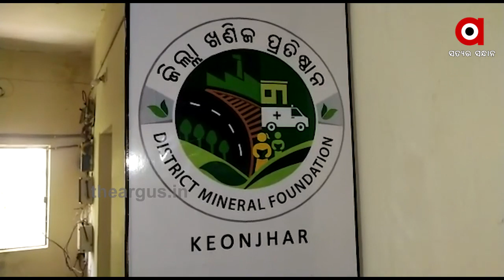ଡିଏମଏଫ୍ ପାଣ୍ଠିକୁ ନେଇ ବିବାଦ ....